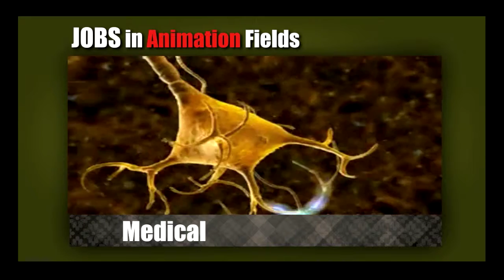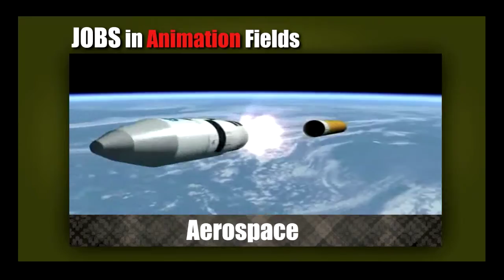Career in animation field - SHCT Promo